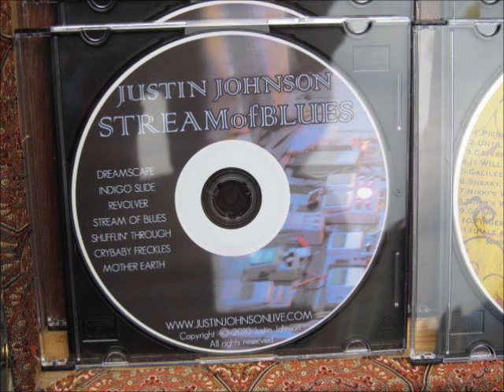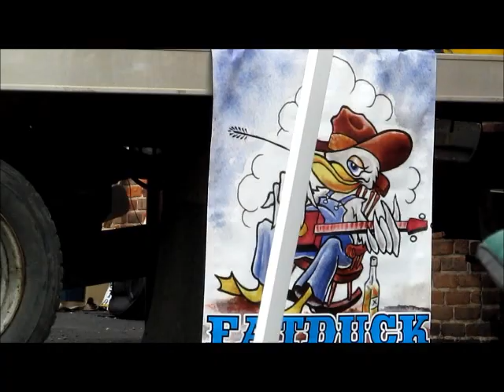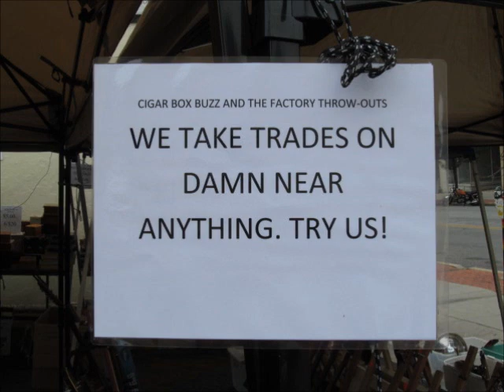CBGF York 2012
Overnight road trip to York, PA for the 2012 Cigar Box Guitar Festival.